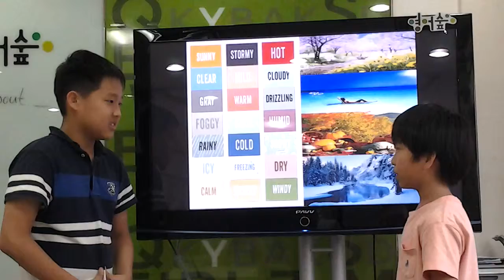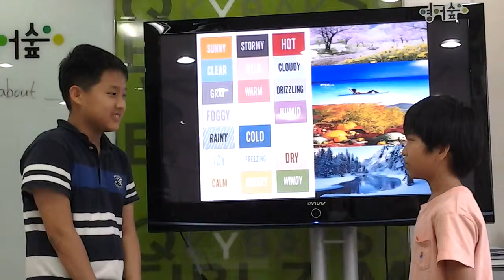영어숲 발표-weather & season 승민 동근